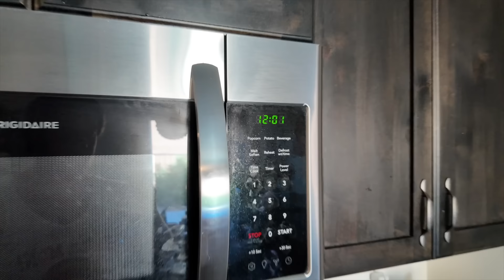Is our HOUSE on FIRE???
Quite a SCARE today...

You can get the "Souled Ones: The Ressurection Sword" book now On AMAZON